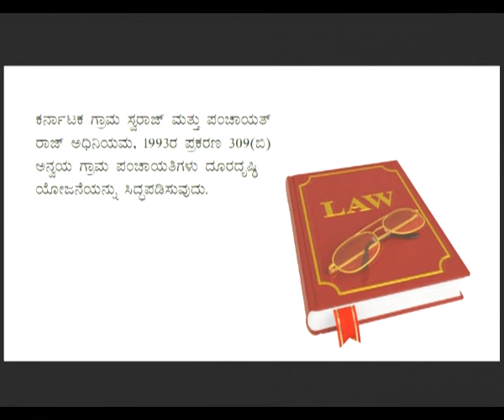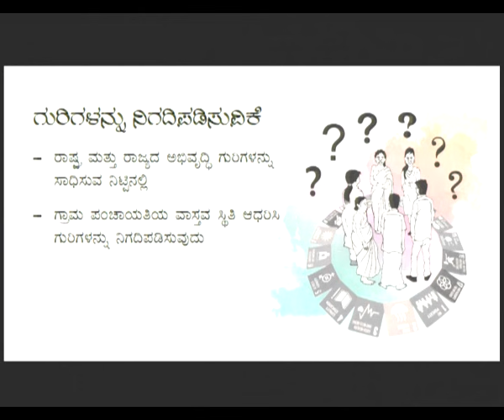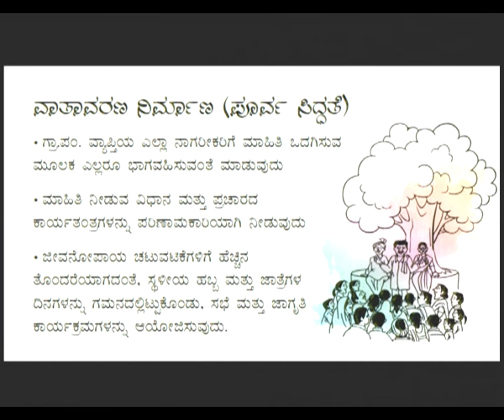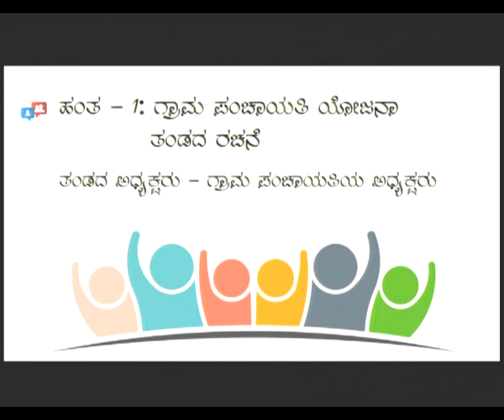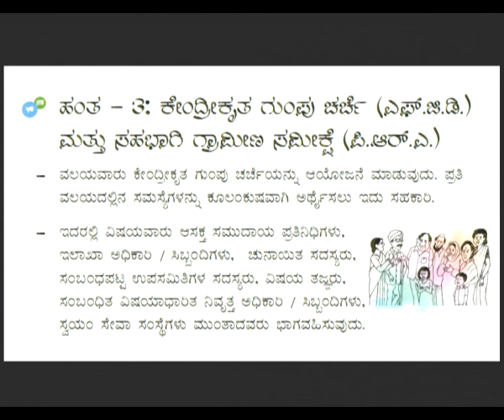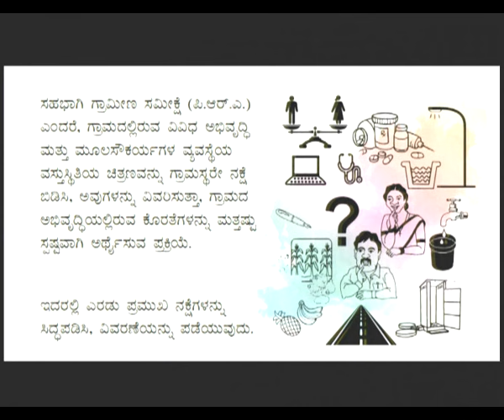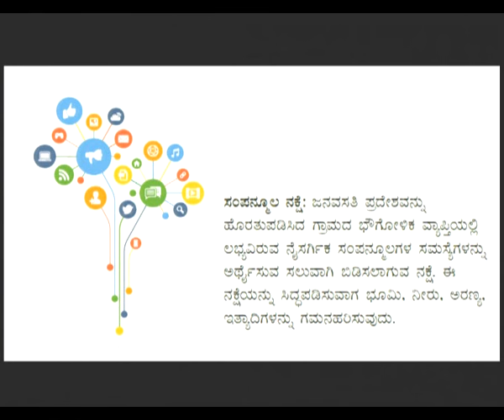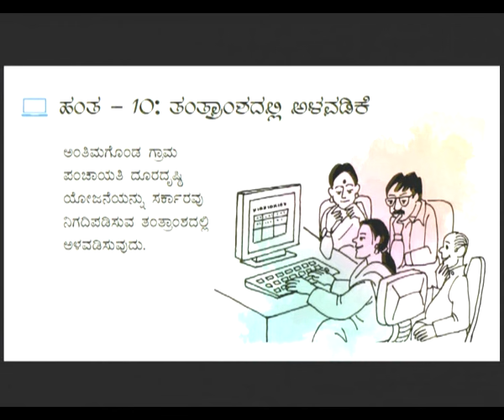02 Perspective Plan Process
ANS SIRDPR MYSURU TRAINING FILMS